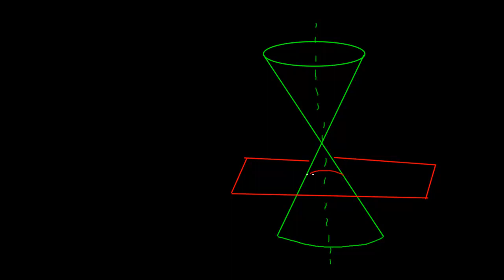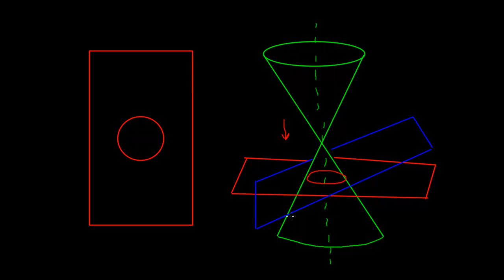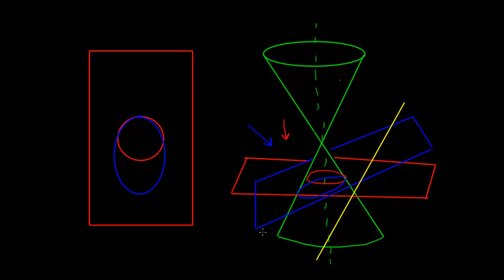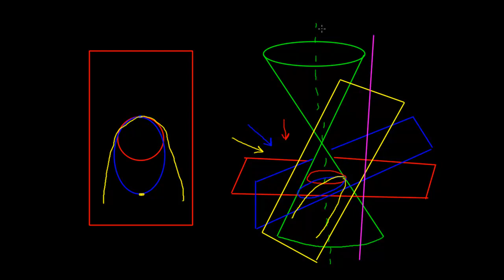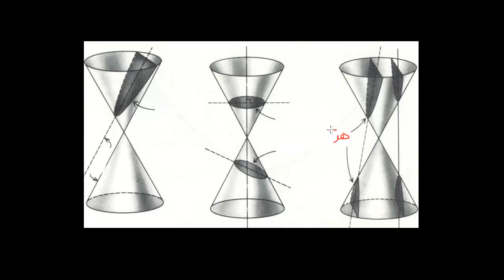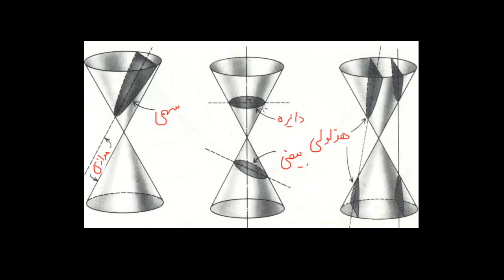مقاطع مخروطی ۰۱ - آشنایی با مقاطع مخروطی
این ویدئو از مجموعه ویدئوهای کلاس درس به بیان مقدمات مقاطع مخروطی و بررسی رابطه آنها با یکدیگر می پردازد